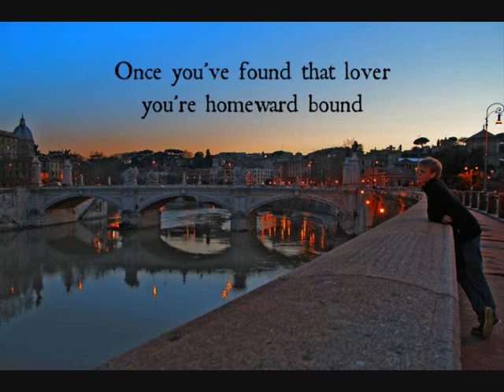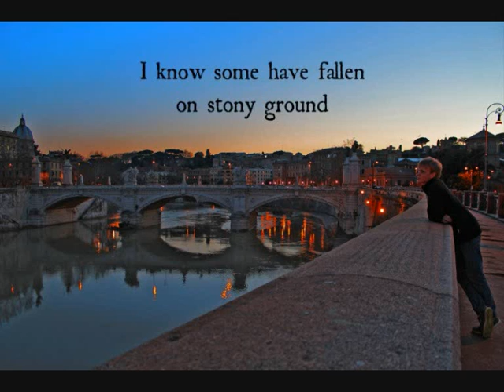Better Man (Lyrics) - Robbie Williams